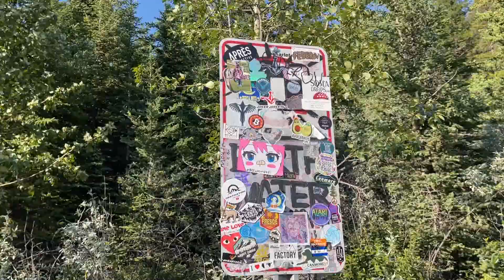On the side of the road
Sometimes I find Ive got something to say. this time it happened in Canmore